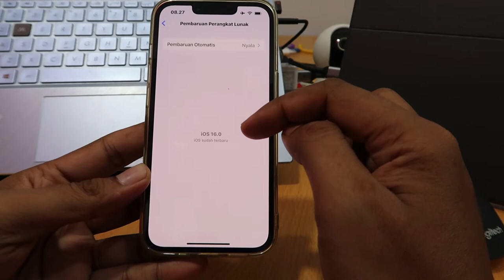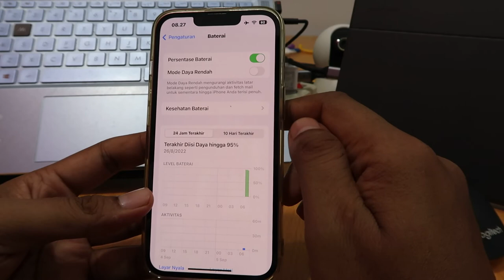Cara Aktifkan Persentase Baterai Iphone 12